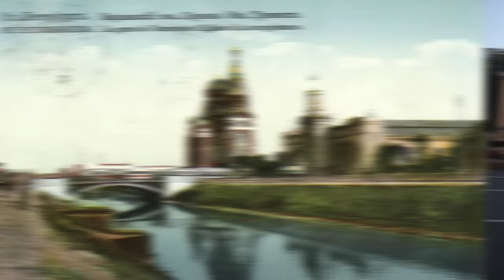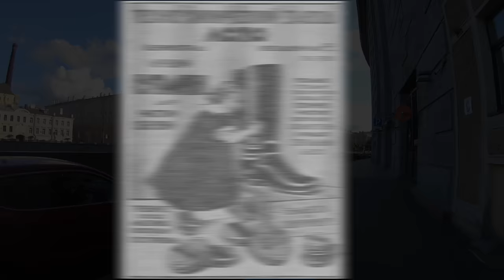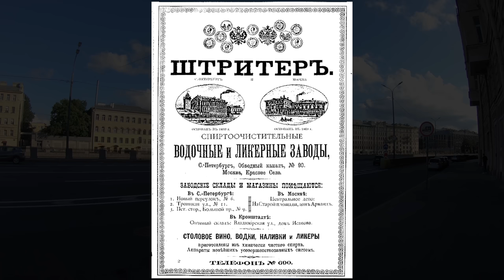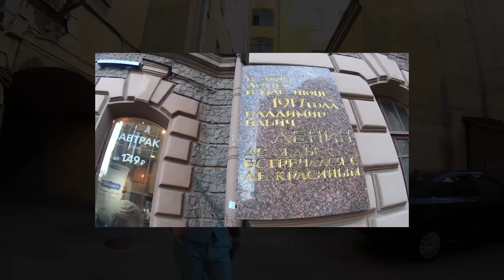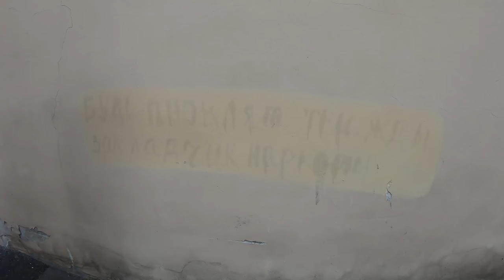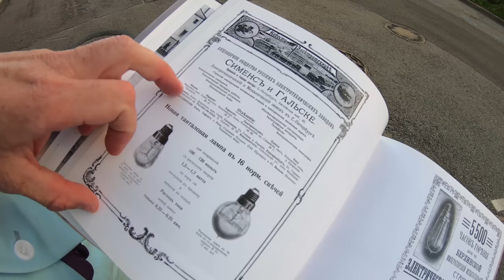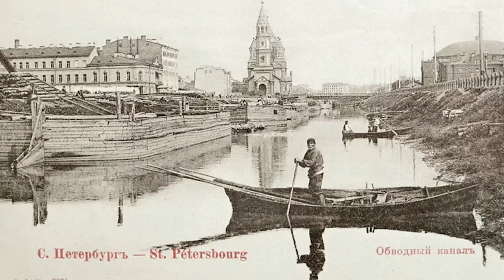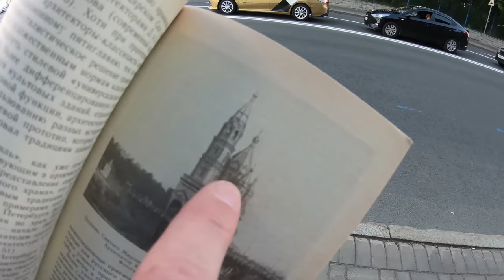Неизвестный Питер. Вдоль Обводного канала: Сименсы и водочные заводы. Экскурсия по дворам